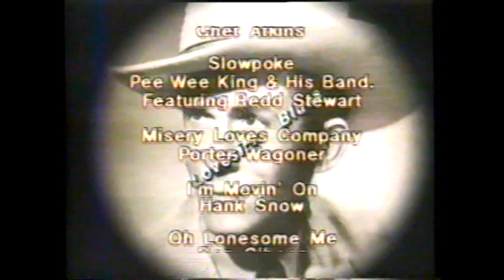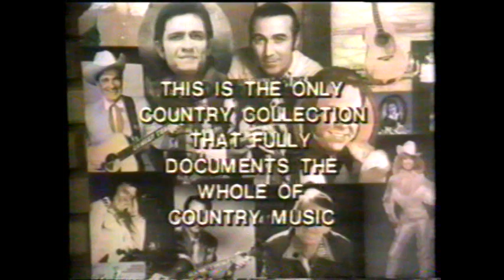1984 All Time Greatest of Country Music "Four Record Set" TV Commercial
This commercial aired on August 1st, 1984. It was run during a broadcast of the movie "Under the Yum Yum Tree" on WTBS The Super-station Atlanta. WTBS was an independent station broadcast via satellite all over America. It was the brainchild of Ted Turner and his Turner Broadcasting Systems (the TBS in WTBS)